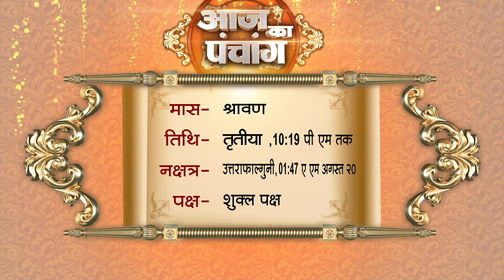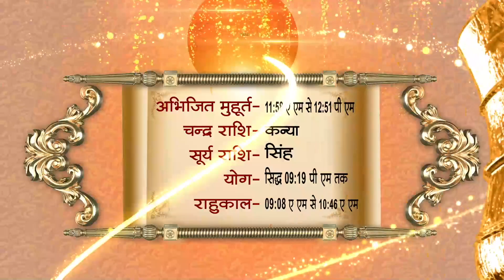Aaj Ka Panchaang | 19 August 2023 | Sadhna TV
Thanks.